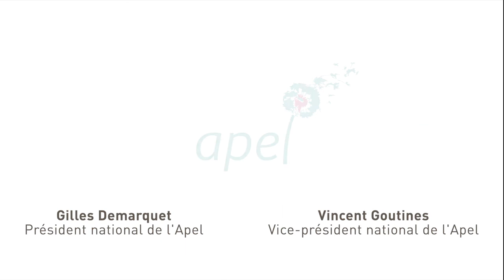Carte de voeux Apel nationale 2021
L'Apel nationale vous souhaite une belle année 2021 !